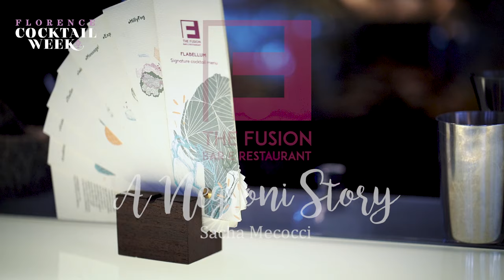29 Fusion Bar Art Gallery Hotel